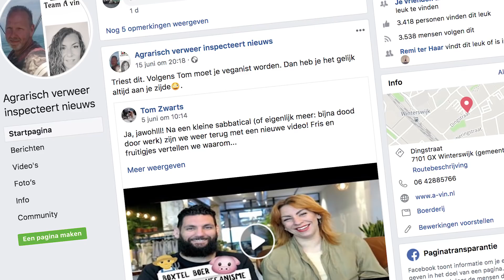Waarom jij niet belangrijker bent dan een varken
Nieuwe week, nieuwe video! Deze week bespreken we waarom mensen niet belangrijker zijn dan dieren. Wat knakworst van oude mensen, het wilde kapsel van Trump en werkeloze vegans daarmee te maken hebben? Doe maar klikken!